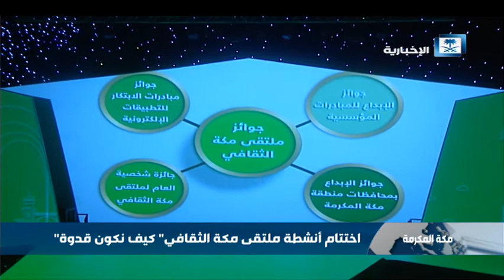اختتام أنشطة ملتقى مكة الثقافي "كيف نكون قدوة"